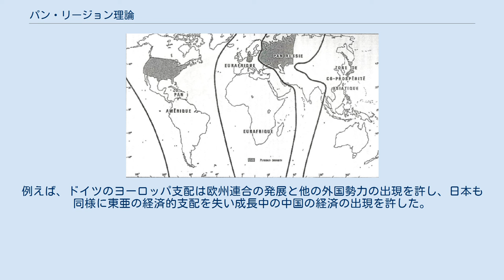パン・リージョン理論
パン・リージョン理論（英語: Pan-region）とは、世界を4つのブロックに分けて軍事戦略と勢力均衡を企てるというカール・ハウスホーファーが提唱した理論である。
 パン・リージョン理論によって分けられた4つの地域区分 この理論はドイツの地理学者・地政学者であったカール・エルンスト・ハウスホーファーによって提唱され、戦間期の地政学やドイツの外交政策に貢献した。
この世界を4つの列強であるユーラフリカ（ヨーロッパとアフリカ）率いるドイツ（汎ユーラフリカ）、中央アジア率いるソビエト社会主義共和国連邦（汎ロシア）、東亜率いる大日本帝国（汎アジア）、南北アメリカ率いるアメリカ合衆国（汎アメリカ）による指導で経済、政治、文化的に分けようと考えた理論である。
これらの列強諸国による勢力圏の支配は、経済や政党連合の発展が見込まれた。
 歴史上、この世界は3つの勢力圏に分かれていたが、第二次世界大戦後に様々な地域を支配していた大日本帝国やナチス・ドイツの勢力圏は他の国の成功と共に減少していった。
例えば、ドイツのヨーロッパ支配は欧州連合の発展と他の外国勢力の出現を許し、日本も同様に東亜の経済的支配を失い成長中の中国の経済の出現を許した。